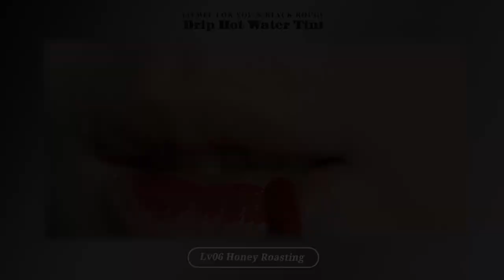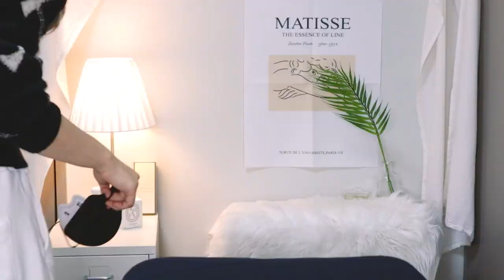쨍한 립 바르면 촌스러워지는 사람은 이 영상을 보세요🔥 | 마스크 NO 묻어남+MLBB틴트 추천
이 영상은 블랙루즈의 유가광고를 포함하고 있습니다

With jaymeeforyou🔥_

안녕하세요 미유들!!!
오늘은 쨍한 립이 안 어울리는 스아람들을 위해 나온
틴트를 좀 소개해보았습니다 🔥

이목구비가 강하고 인상이 센 분들은 액정을 뚫고 나올것 같은 쨍한 컬러 채도 높은 립 보단 요런 mlbb컬러나 부드러운 컬러를 사용해보시면 좋을 것 같습니다
메이크업할 때 꼭 참고하기 약속~🥺

오늘 소개해드린 블랙루즈의 신.상 드립 핫 워터틴트에서 제 최애 컬러는 7호와 9호입니당 여러분도 한번 꼭 규경해보세유 !

마스크에 안 묻어나는 이런 틴트는 이 시국 필수템..